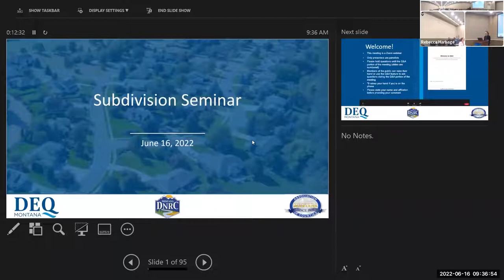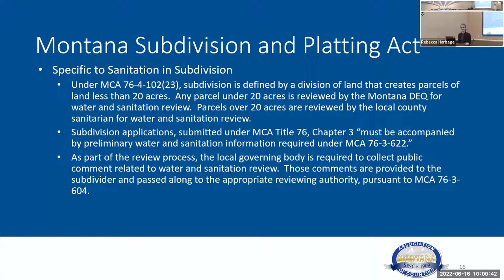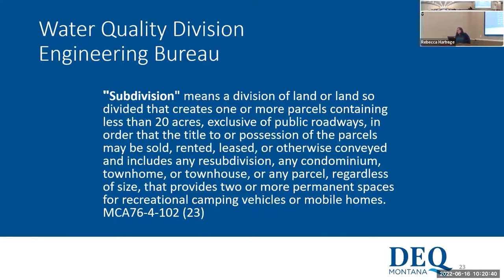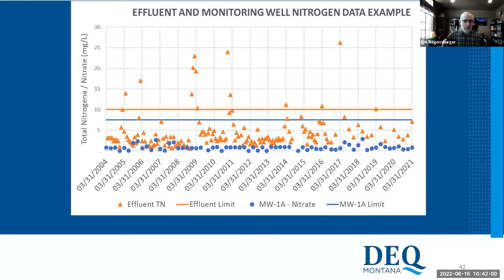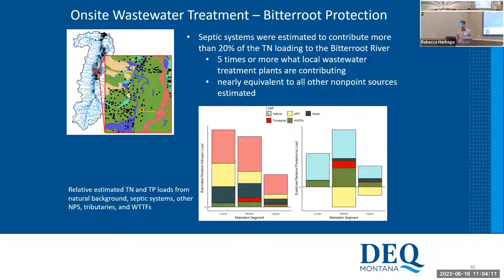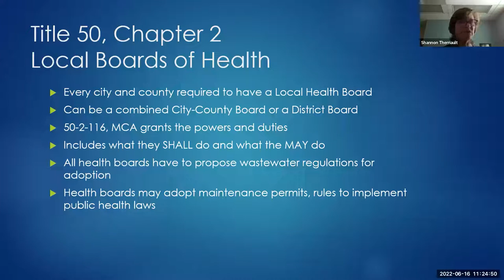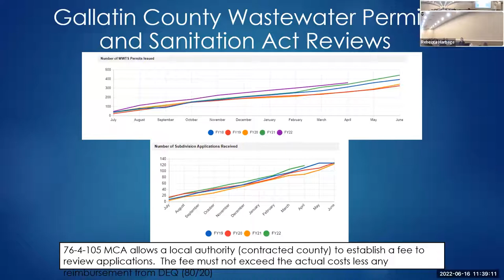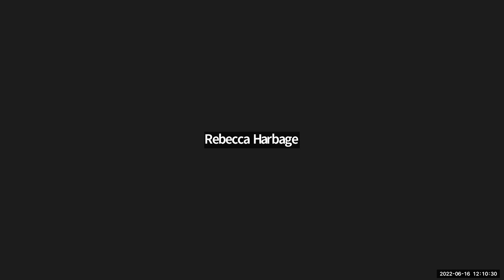Water Quality Program - Subdivision Seminar - 6-16-2022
Timecodes
0:00 - Introduction
8:20 - Subdivision and Platting Act (Karen Alley, MACo)
27:08 - Water Rights: Permits & Exemptions (Nate Ward, DNRC)
43:33 - Environmental Application and Review Process (Margarite Juarez Thomas, DEQ)
58:22 - Ground Water (Eric Regensberger, DEQ)
1:11:06 - Drinking Water (Scott Patterson, DEQ)
1:22:15 - Surface Water (Eric Trumm, DEQ)
1:32:06 - Stormwater (Susan Bawden, DEQ)
1:43:26 - Title 50 (Missoula, Lewis & Clark, and Gallatin Counties)
2:05:33 - Q&A